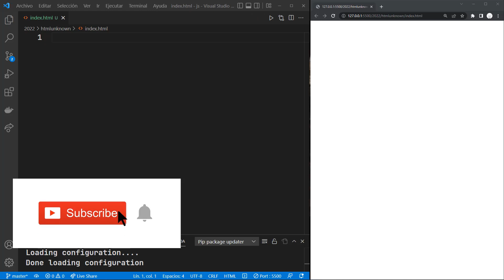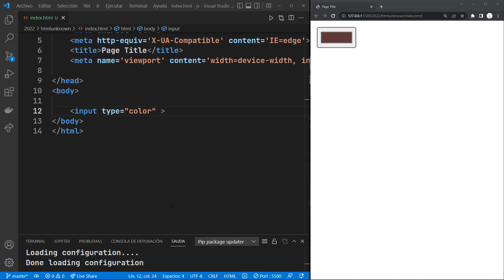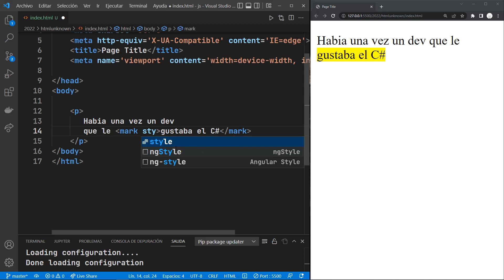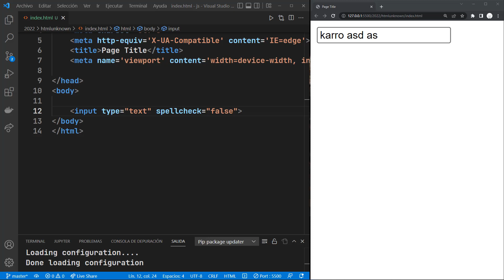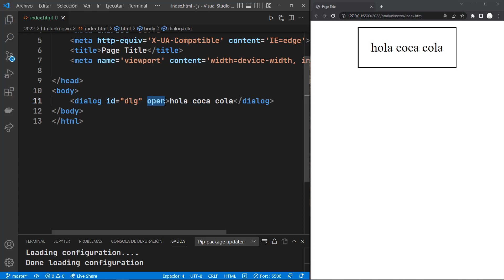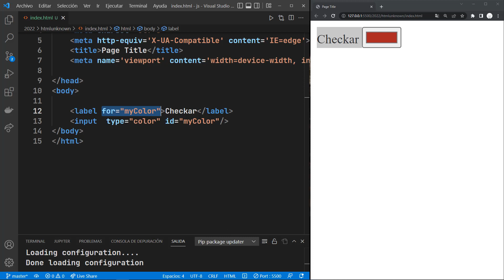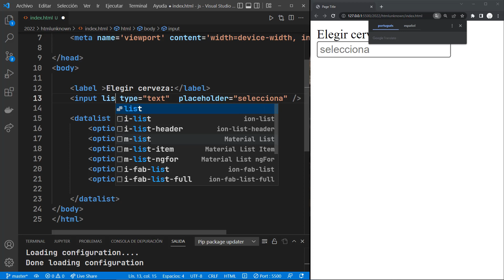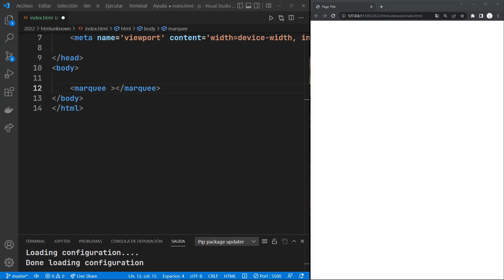10 Cosas Poco Conocidas de HTML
En este video veremos 10 cosas poco conocidas de HTML.

00:00 Introducción
00:39 Etiquetas editables
02:05 Color Picker
02:55 Marcar texto
03:44 Barras de progreso
05:05 Corrector ortográfico
06:00 Acordeón
07:05 Dialog
08:30 Relacionar label con input
09:50 Agrupar options
10:20 Autocomplete
12:18 Extra

Mi Monitor
Mi Teclado
Mi Deck elgato
Mis Orejeras
Mi Microfono